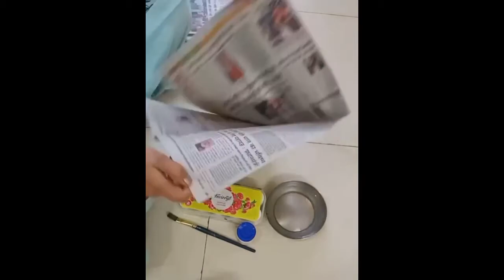How to decorate wall from simple newspaper? | Simple hacks | Beautiful homemade items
Here we are with one more amazing idea to decorate your home with just a simple newspaper and few colors.